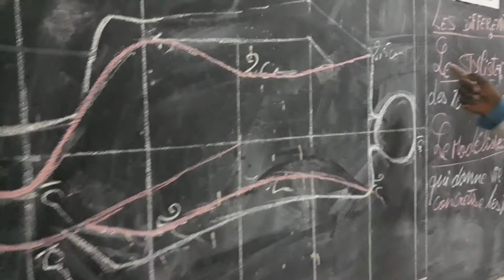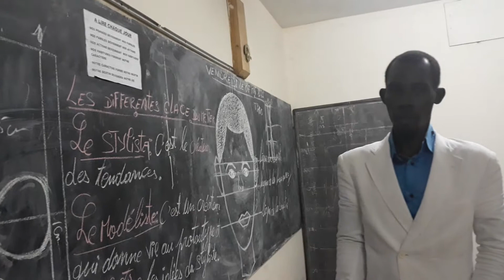LEDEBAT au sein de la prestigieuse IVOIRE COUTURE MIXTE qui prépare la célébration de ses 51 ans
LEDEBATV à la rencontre des élèves et enseignants de la prestigieuse
marque IVOIRE COUTURE MIXTE très actifs dans la préparation de l'anniversaire de 51 ans d'existence de l'Ecole. Il donnera lieu à un défilé de mode et de coiffure de ses élèves, le samedi 31 juillet 2021 dans l'enceinte même du centre.. Dame Zouhum Affoué Émilienne épouse SABANA, le fondateur de la prestigieuse école, conduit l'organisation de ce grand événement...